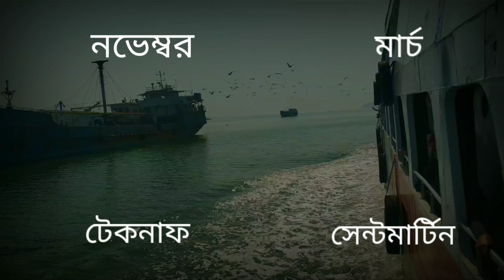সেন্ট মার্টিনে প্রথমবার গিয়ে কি দেখবেন 🇧🇩 Saint Martin Island Bangladesh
| Music link |

Track title: Leaning On the Everlasting Arms Genre: Country & Folk Mood: Calm Artist: Zachariah Hickman

Song:Future King of Heaven
Artist:Zachariah Hickman
Album:Future King of Heaven